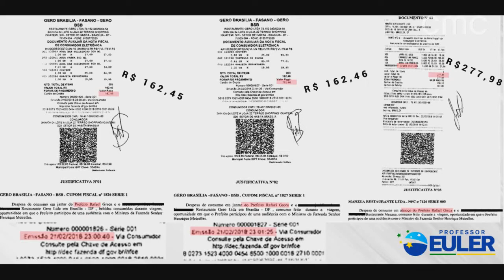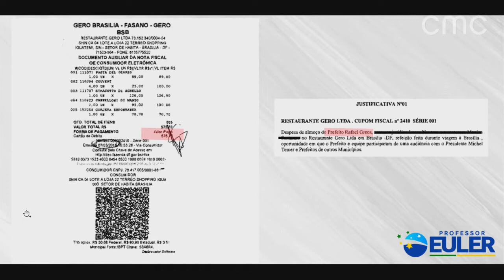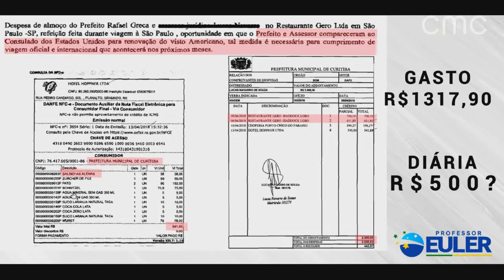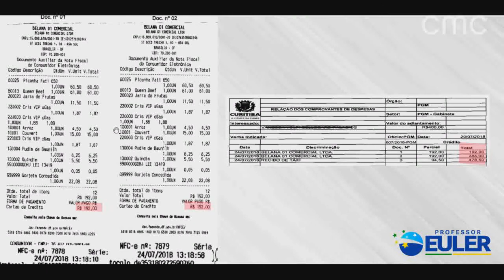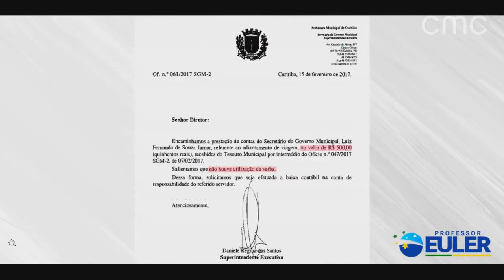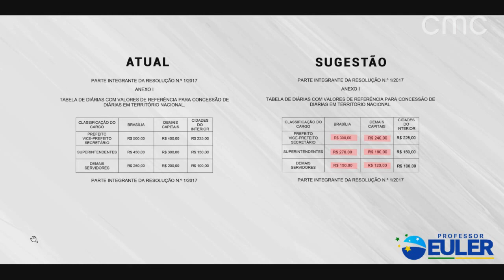As refeições de Rafael Greca